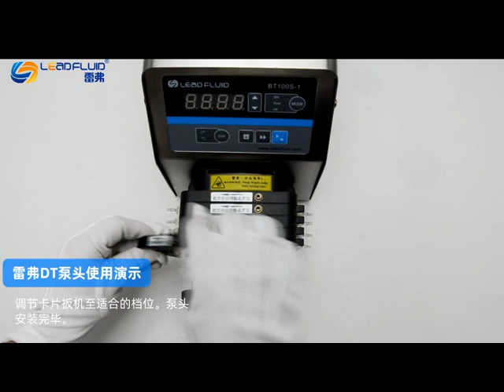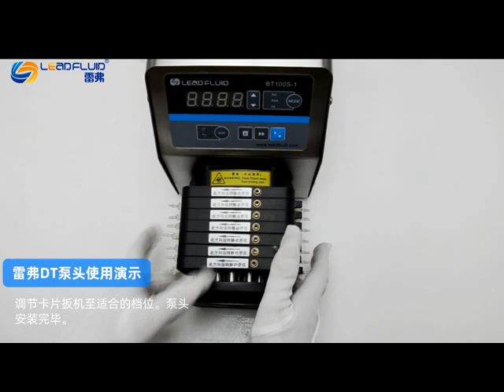How To Load The DT Model Peristaltic Pump Head ?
■ DT series pump head is designed for small and medium flow ,multichannel
fluid transmission, according to different tubing size, there are two series DT10 series and DT15 series.
■ DT10 pump head single channel flow range 0.00023～64ml/min, suitable for tubing 13#, 14# and ID 0.13～3.2mm, wall thickness 0.8～1mm.
■ DT15 pump head single channel flow range 0.067～2240ml/min, suitable for tubing 19#, 16#, 25#, 17#.
■ The plug card structure that can be installed and removed independently, it is convenient and quick to replace and fix the pump tubing.
■ Multi-roller design reduces pulsation effectively.
■ The roller is made of high-strength stainless steel, and the shell and card                       are made of PPS, which is resistant to high temperature and excellent chemical resistance.
■ The roller is a bearing design, gap adjustment and the flow consistency is better.
■ Can instead of 2 or 4 YZ15 pump heads, smaller size.
■ Can match stepper motor, servo motor ,AC gear motor, DC gear motor etc.